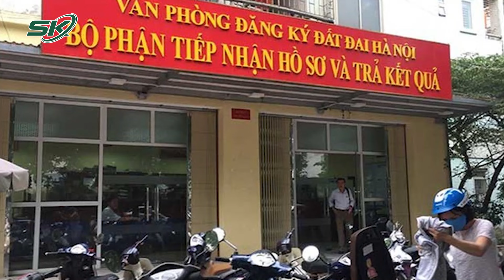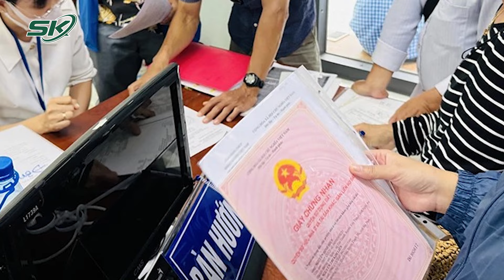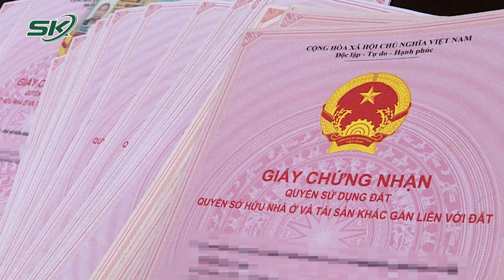Bảng giá đất cũ được áp dụng đến khi nào? | SKĐS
SKĐS | Bộ Tài chính vừa có công văn số 8288 gửi các bộ ngành, địa phương hướng dẫn triển khai các quy định tại Luật Đất đai 2024 liên quan đến công tác quản lý, sử dụng tài sản công.